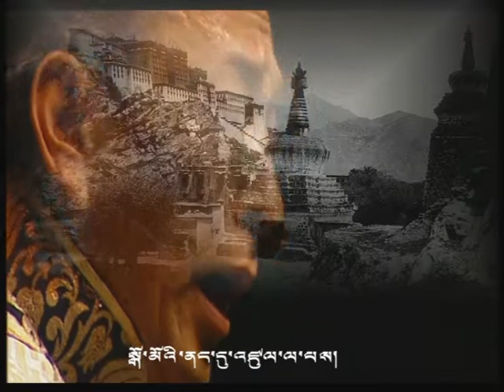བསྟན་འཛིན་མགོན་པོ། རྒྱལ་སའི་བྲག་སྒོ་ཀྒཎི།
དུས་མཉམ་གླུ་དབྱངས།